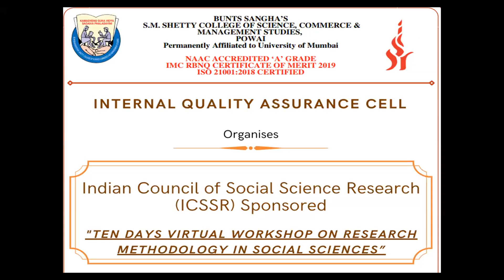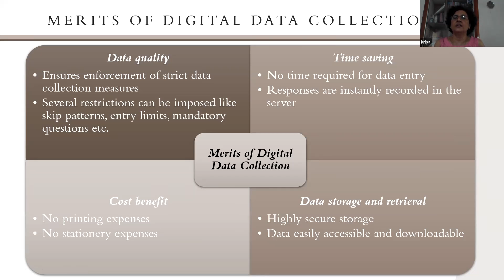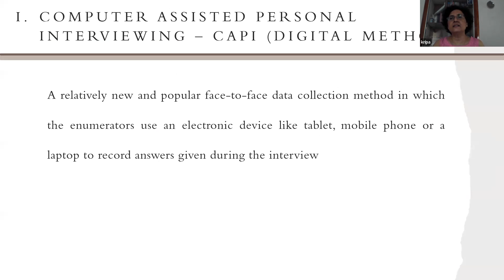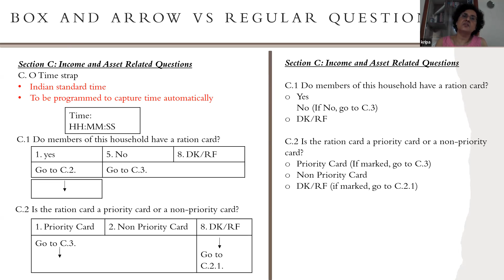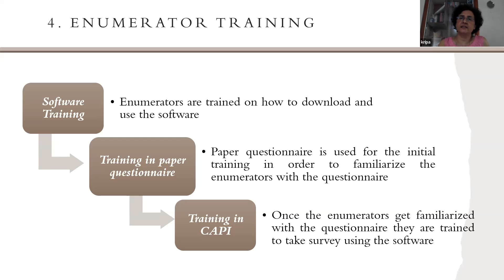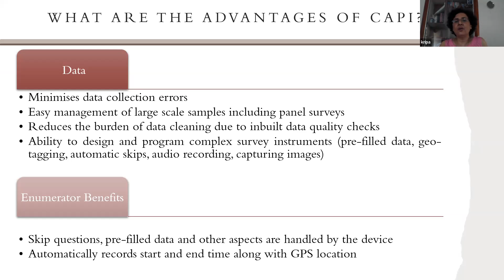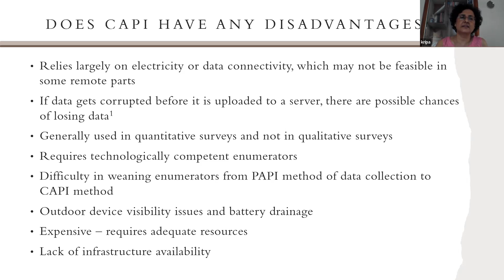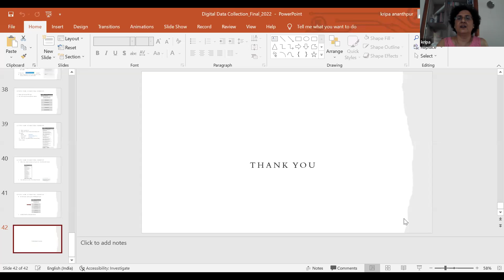RM 26 04 2022 Session 3